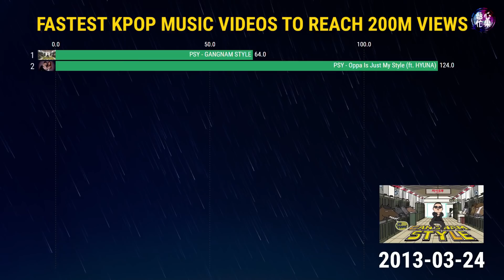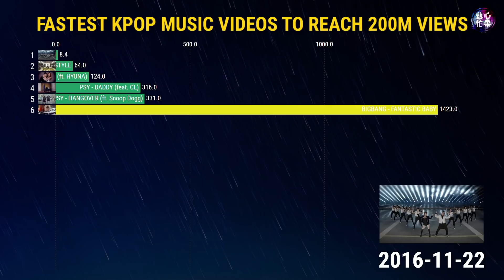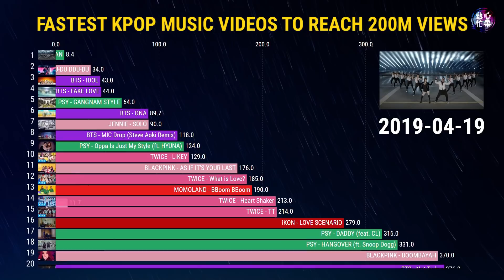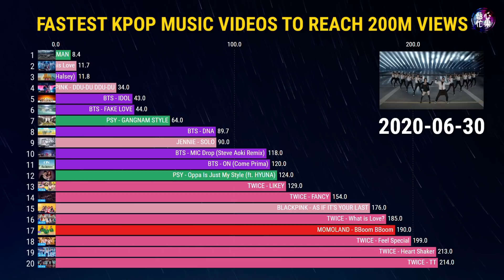[TOP 20] FASTEST KPOP MVS TO REACH 200M VIEWS ON YOUTUBE HISTORY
Here are the fastest top 20 kpop music videos to reach 200 million views on YouTube history!

♫Track: Diviners X Riell - Slow